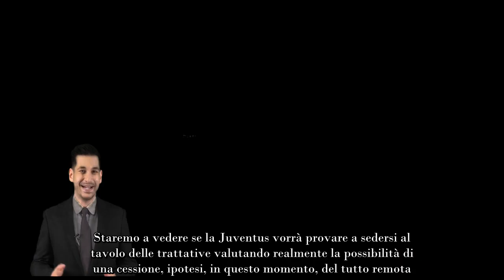“Unbelievable” Calciomercato Juventus, hanno ‘fatto fuori’ Vlahovic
Calciomercato Juventus, Vlahovic e il suo futuro? L’intervista non lascia dubbi. Ecco quale potrebbe essere la “soluzione”.

Da ‘Givemesport’ si parla del futuro di Dusan Vlahovic. Secondo, infatti ‘The Telegraph’ lo United starebbe seguendo l’ipotesi del numero 9 bianconero come prossimo colpo dell’estate.